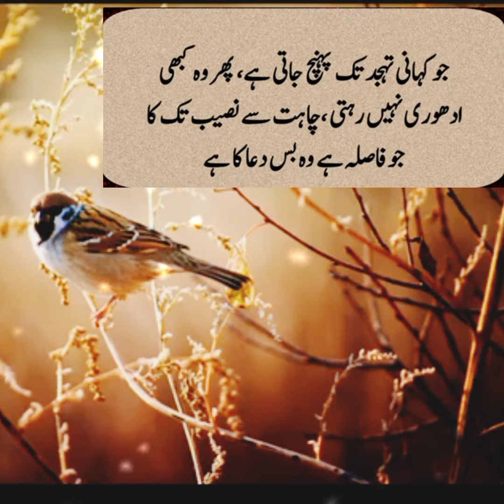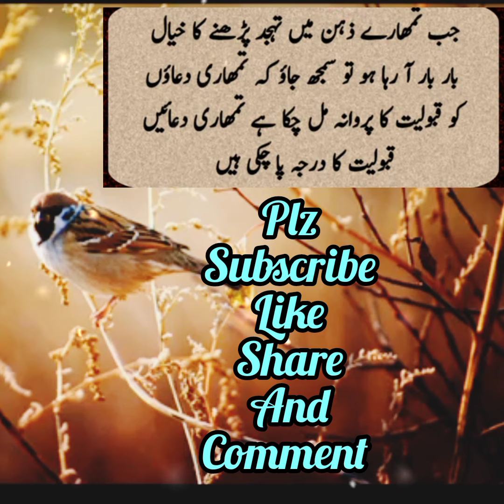Jb ap ko Tahajjud perhny ka khyal ajaya || Tahajjud ki fazilet || Namaz e Tahajjud || Tahajjud time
jb ap ko Tahajjud perhny ka khyal ajaya to smjh jayn, Tahajjud perhny ki fazeelt , Tahajjud ki namaz ki fazeelt
daily quotes channel
quotes
motivational reels channel
success quotes channel
new motivational quotes
suvichar
thought of tha day
English suvichar
alight motion video editing
kannada attitude
guru purnima thought